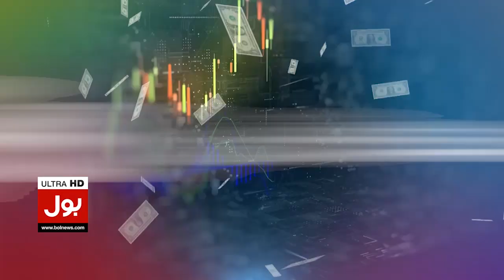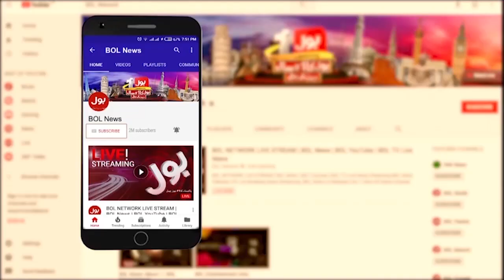Jahangir Tareen Complete News Conference | Istehkam e Pakistan Party | 8 June 2023 | BOL News